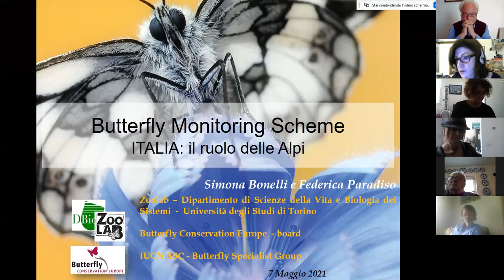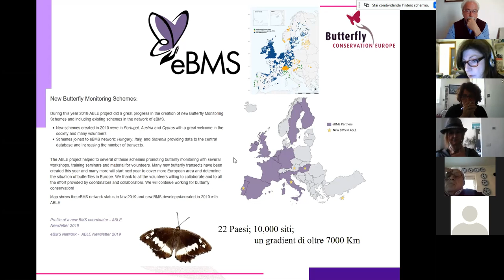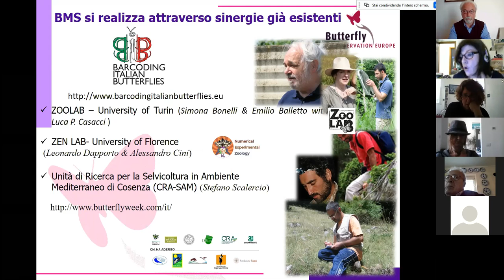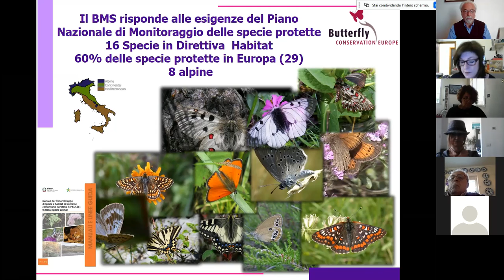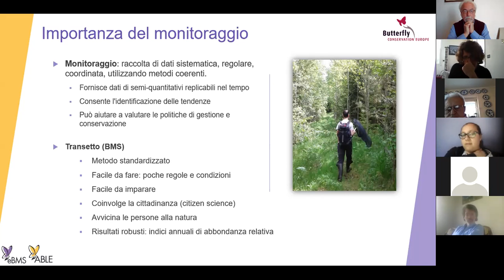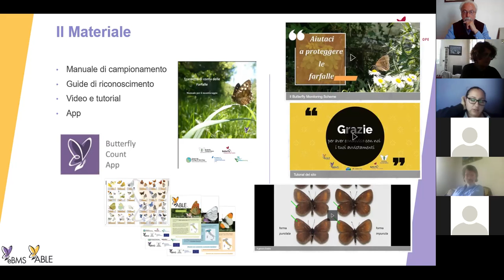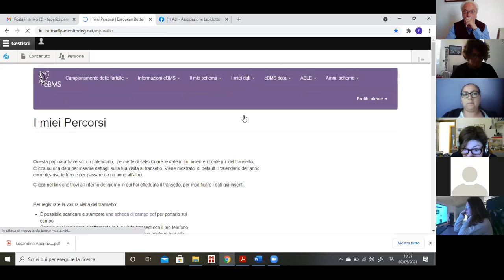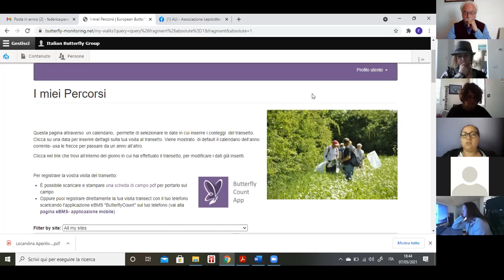Butterfly Monitoring Scheme Italia Seminario sul monitoraggio delle farfalle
Venerdì 7 maggio 2021. Il Butterfly Monitoring Scheme Italia (ITBMS è una rete di monitoraggio permanente dei lepidotteri, nata nel 2019 grazie alla sinergia tra Università di Torino, Università di Firenze, CREA di Cosenza e Butterfly Conservation Europe. Il progetto ABLE supporta la sua nascita integrandola nella rete europea eBMS, per uno studio a lungo termine delle farfalle diurne. Il workshop vuole essere un momento concreto in cui avviare la progettazione dei transetti e istituire una rete di volontari.
Il seminario è diviso in due parti: Presentazione del progetto (a cura della Prof.ssa Simona Bonelli) e descrizione degli strumenti messi a disposizione dal BMS Italia (a cura di Federica Paradiso).
Sono quattro i transetti per il monitoraggio delle farfalle nel Monregalese: presso la piattaforma sperimentale agraria del Comizio Agrario nel parco del Castello di Rocca de' Baldi presso l'azienda Agritrutta presso la Foresteria dell'Oasi e in Mondovì Piazza.